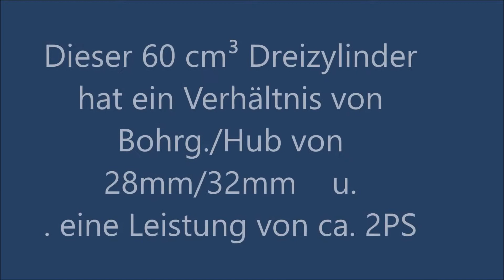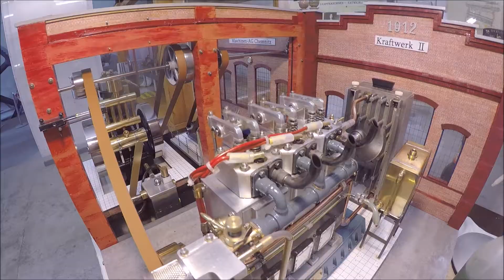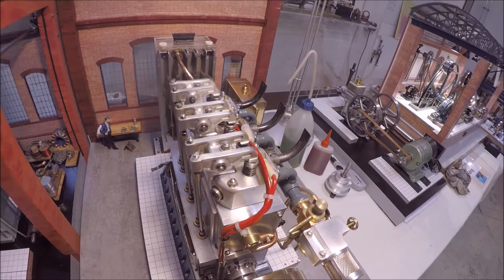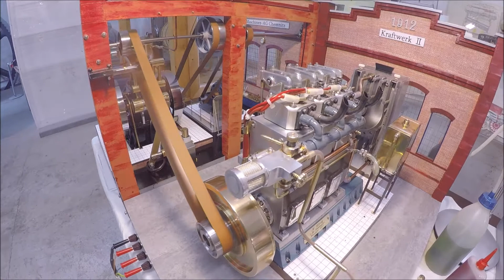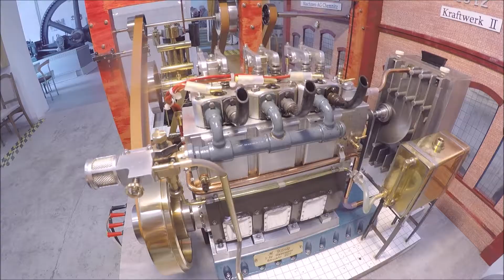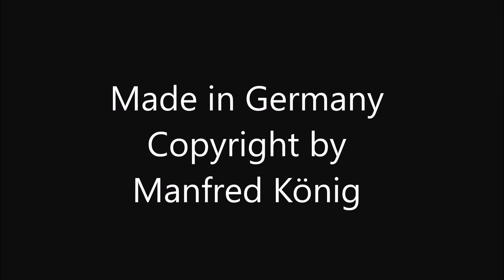Modellmotoren- Fertigung, nicht aus China- der Erz Modellbauer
Viele tolle Eindrücke des 60cm³ Dreizyl.-Modell-"Schiffsdiesel".(Leider ist die erste Aufnahme etwas zu hell) Er läuft mal ohne u. mit Schalldämpfer in einer "Modellhalle", fast wie ein "Großer"! Er ist eine Eigenkonstruktion u.einem  großen Schiffsdiesel nachempfunden. Die Drehzahl ist durch zu geringe Massen nur schwer  langsamer zu bekommen. Der Gesamteindruck ist entscheidend! Alles!!! ist "ohne"fremde Hilfe entworfen, konstruiert und gefertigt!!  Er ist keine "Blaupause" und oder Kopie! Er Ist "mein" geistiges "Eigenprodukt, ein Prototyp"-  Manfred König, (kein Ingenieur oder Werkzeugmacher!), meine Web: manfred-koenig.jimdofree.com     / Auf Handys wird der Ton eventuell verzerrt.

Many great impressions of the 60cm³ three-cylinder model "ship's diesel", it runs without and with silencer almost like a big one!  It is modelled on a large ship's diesel engine, but it is difficult to reproduce such a small 2cm injection pump with all its small parts in this scale!  That was not so important to me. It was more about the powerful overall impression that such a 4-5m high engine makes!  I find the engine's powerful slow running fascinating, as it shows the same impressive valve clearance as a "real" engine! And the sound when running under power in generator mode is very impressive!  Something that engines of its "smallness" usually "can't" do! It was designed, constructed and prototyped "without" outside help and without outside castings or assistance! It is not a duplicate according to a construction plan!  A model engine by Manfred König, (who is not an engineer and toolmaker!)